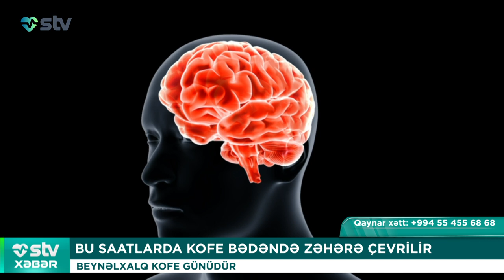BU SAATLARDA KOFE BƏDƏNDƏ ZƏHƏRƏ ÇEVRİLİR